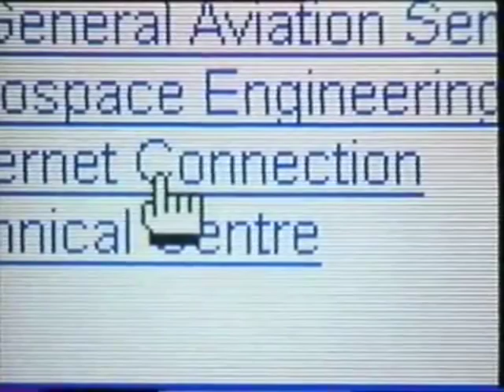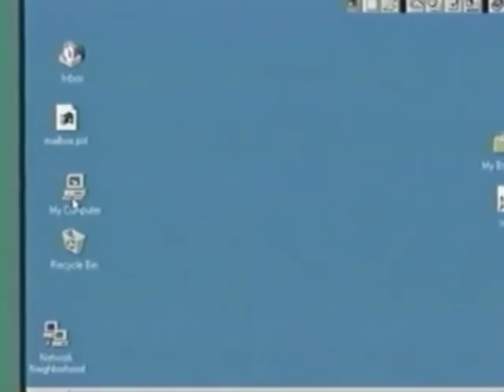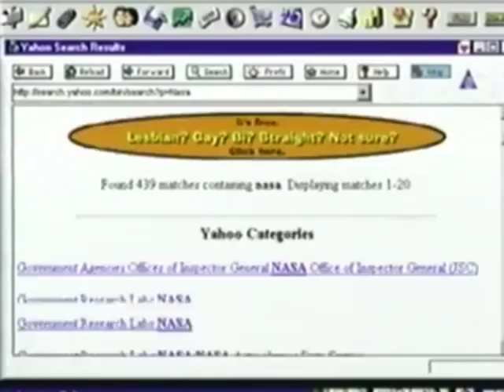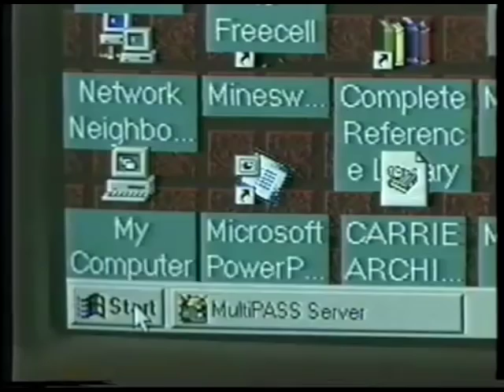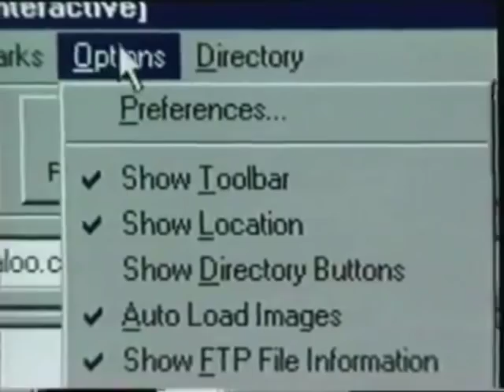The Innernettes - Mouse Rock (Official Video)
The Innernettes - Home [VIDEO EDIT]. Part 2 (of 4)_Mouse Rock.